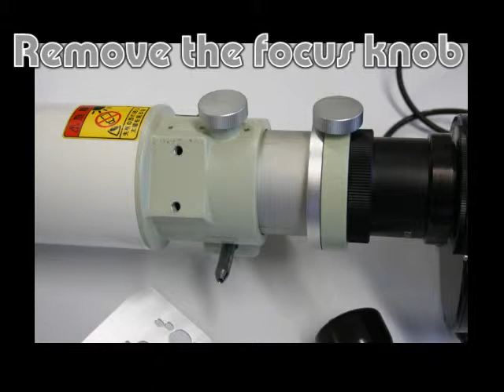Fitting a focus motor to a Takahashi refractor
Another instructive showing how to properly mount a stepper motor to a Takahashi apochromatic refractor. The system is similar for all Takahashi models